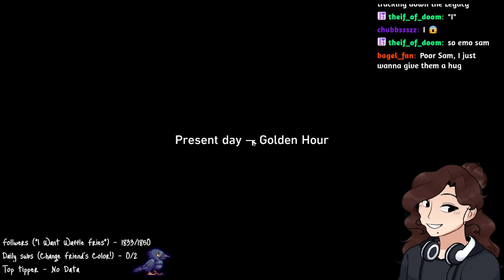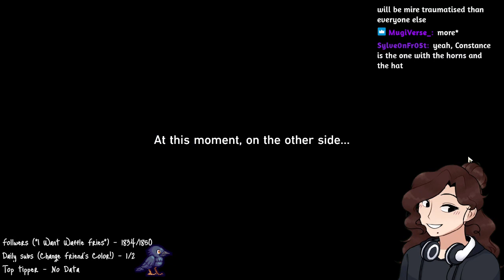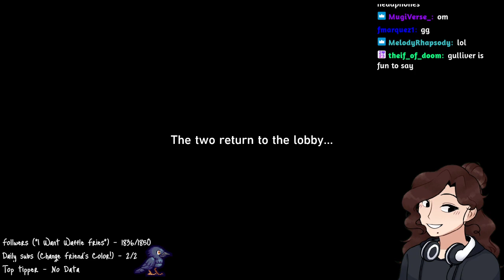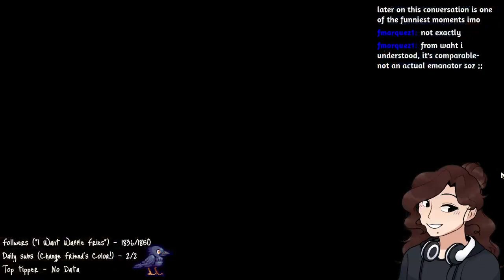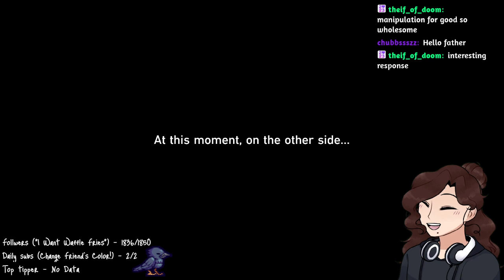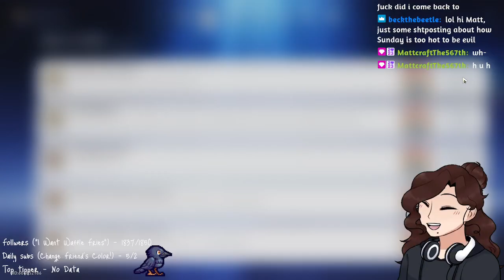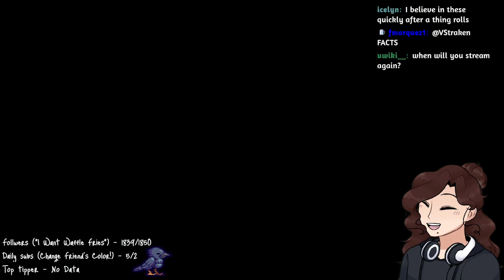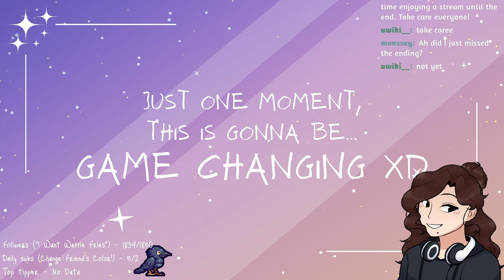STAR RAIL 2.1 PLAYTHROUGH!!! The Story of Aventurine! (Vod) | IAmEmaMae - March 28th, 2024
Join the community Discord server!

Timestamps
0:00:00 - Countdown
6:05 - Intro
6:33 - Star Rail
8:18:54 - The End

Tagspam (Spoilers)
Watching the Honkai Star Rail 2.1 Penacony update livestream and reacting. We see the introduction of new characters like Acheron, Aventurine, and Gallagher, as well as the new areas and events ahead. I also do some on-the-fly theory crafting, comparing the Raiden Shogun, Raiden Mei, and Acheron. I also demonstrate my daily star rail routine, including some exploration of a potential secret quest, grinding relics, and exploring Penacony. I also talk EmaLore.